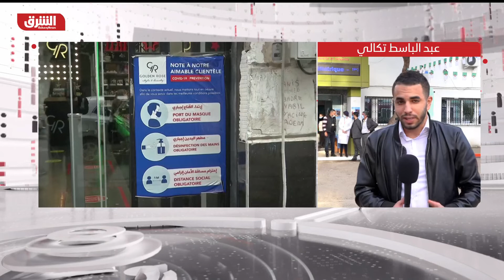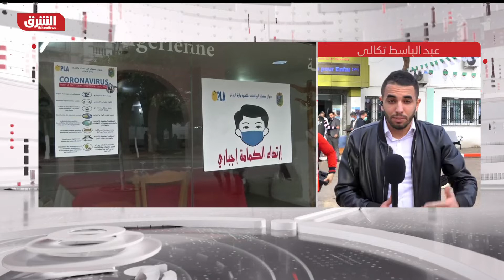بدأ حملة التطعيم في جزائر بعد وصول أول شحنة من اللقاح الروسي - أخبار الشرق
انطلقت حملة التطعيم المضاد لفيروس كورونا في الجزائر بعد وصول أول شحنة من لقاح الروسي والأولوية لأصحاب الأمراض المزمنة وكبار السن وعمال السلك الطبي